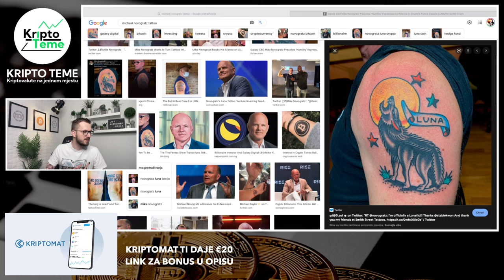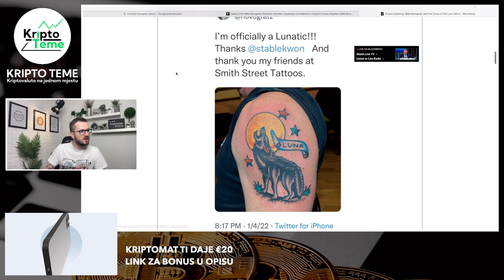NAJSKUPLJA TETOVAŽA U POVIJESTI KRIPTOVALUTA / Kriptovalute 2022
PROJEKT VALIDUS
BESPLATNA REGISTRACIJA

Kriptovalute
Kriptovalute 2022
How to invest in crypto
Kriptovalute 2022
Bitcoin cijena
kriptovaluta ethereum
Kriptovalute bitcoin
bitcoin cijena
ethereum cijena
cryptocurency bitcoin
crypto zarada